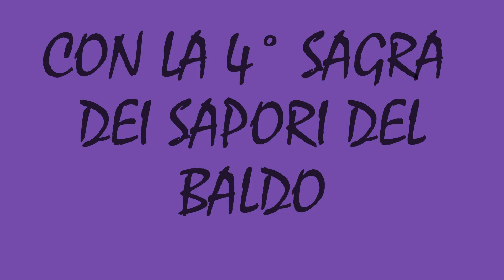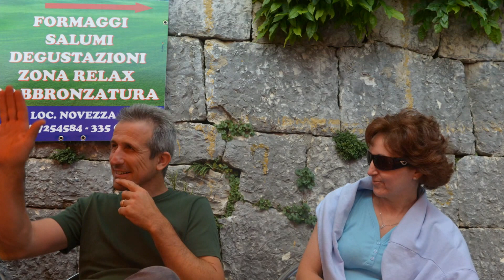PRO LOCO FERRARA MONTE BALDO 2012 .wmv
FESTA DI SANTA CRISTINA E 4° SAGRA DEI SAPORI DEL BALDO CON LA COLLABORAZIONE DELL'ASSOCIAZIONE TARTUFAI DEL BALDO-LESSINIA CHE CON TANTA PASSIONE HANNO PREPERATO DIVERSE PIETANZE A BASE DI TARTUFO SCORZONE DEL BALDO. PIACEVOLE GIORNATA TRASCORSA CON VALLIGIANI E TURISTI.